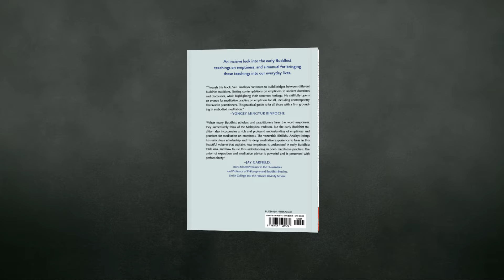Abiding in Emptiness - Bhikkhu Anālayo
Abiding in Emptiness is the newest release from Venerable Bhikkhu Anālayo. This insightful book delves into the Buddha's teachings on emptiness, offering practical guidance on integrating these profound insights into both formal meditation and everyday life. And, you can save 20% when you purchase from Wisdom Publications before March 13 with code ABE20.

Learn more and get step-by-step guidance from beloved scholar-monk Bhikkhu Anālayo as he unpacks the Buddha’s teachings on the foundational teaching of emptiness.